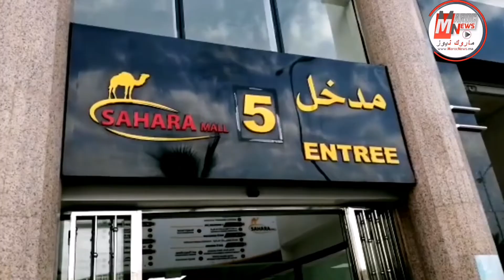المقدم علال يحيى جمهوره من مركز تجاري صحراء مول بمناسبة ذكرى المولد النبوي الشريف